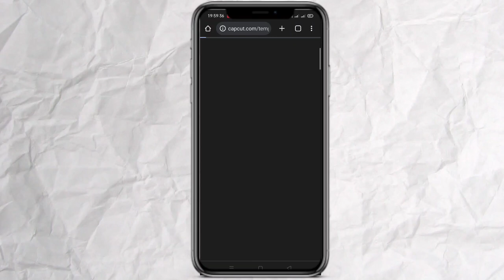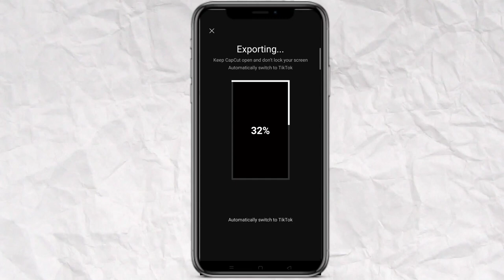Viral Split Screen trending reel video editing | split screen template reel video editing | capcut